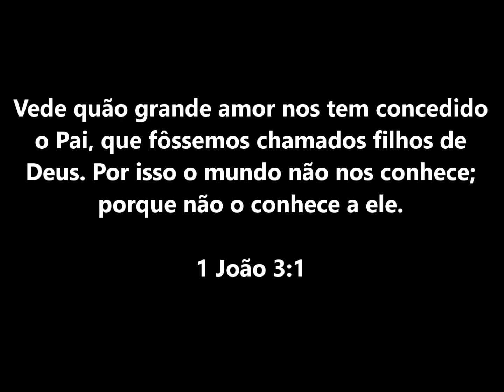Slackline com Mary na praia de Itaipuaçu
Gopro - Slackline com Mary na praia de Itaipuaçu / Maricá - RJ
Musica - Louder - Dominic Balli
Informações da pratica deste Esporte
O Slackline é uma atividade esportiva de equilíbrio. O atleta  percorre sobre uma fita elástica esticada entre dois pontos fixos, o que permite ao praticante andar e fazer manobras por cima.
Há algumas variações em seu uso. Quando os atletas percorrem a fita sobre aguas a atividade é denominada  “Waterline”, quando é em grandes alturas é conhecida como “Highline”. Também existem “Trickline” quando é usado somente para fazer manobras e “Longline” quando se percorre distancias longas, normalmente acima de 40 metros, entre outras variações.
Este esporte nasceu em meados dos anos 1980 nos campos de escalada do Vale de Yosemite, EUA. Os escaladores passavam semanas acampando em busca de novas vias de escalada e nos tempos vagos esticavam as suas fitas de escalada, através de equipamentos, para equilibrar-se e caminhar.
Praticado em espaço indoor, possibilita uma evolução segura dos atletas. O  equipamento é  uma catraca de tensão e fita de 15 metros de comprimento e 5 cm e 10 cm de largura